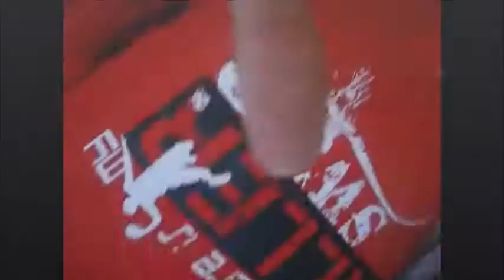Swagg Nation Brodies #3